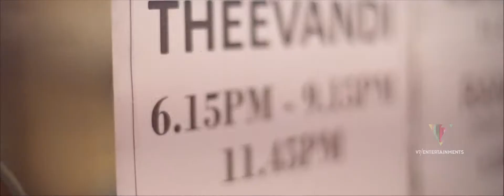THEEVANDI | TOVINO | CELEBRATION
V7 ENTERTAINMENTS  PVT LTD
COCHIN,ANGAMALY
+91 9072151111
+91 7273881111